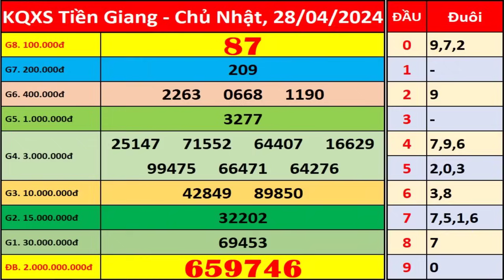Xổ số Tiền Giang ngày 28 tháng 4 | XSTG - KQXSTG - SXTG | Xổ số kiến thiết Tiền Giang hôm nay